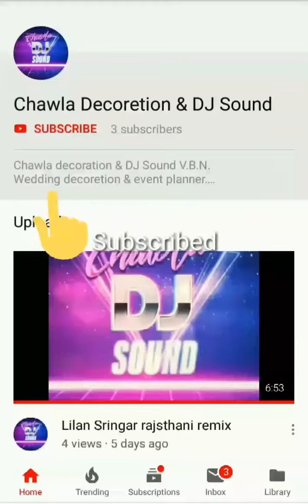Suno Suno Pipal mara rajsthani remix